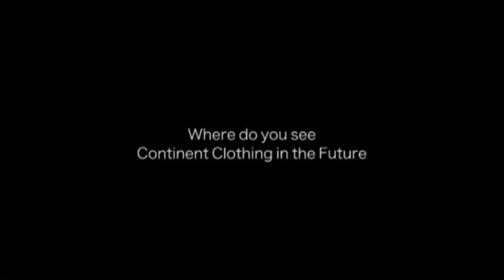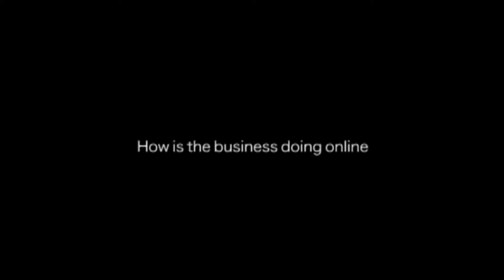Continent Clothing | The Business Behind the Brand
Africax5 catches up with Director of Continent Clothing Lucas Charles Barrow-Townsend, He talks to us about Continent Clothing and their role in Economic Empowerment through Employment in Africa.
Follow Africax5 on your Social Media's @Africax5
Presented by Esi -  Twitter & Instagram: @esid
Camera Assistance @mrghostrain6